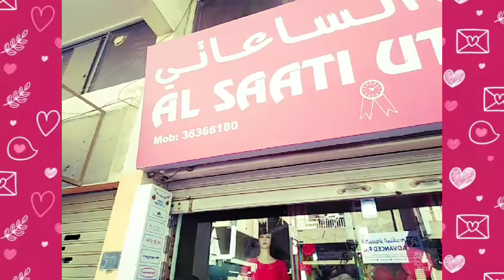Going to undalus garden. Tahany vlog